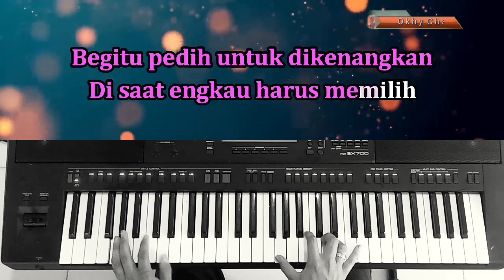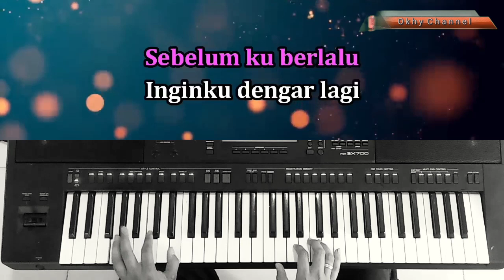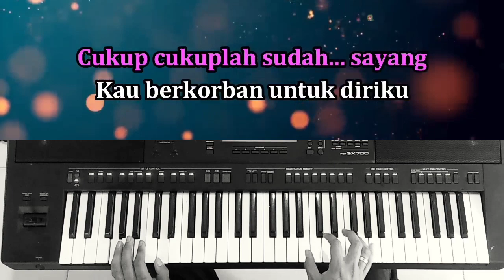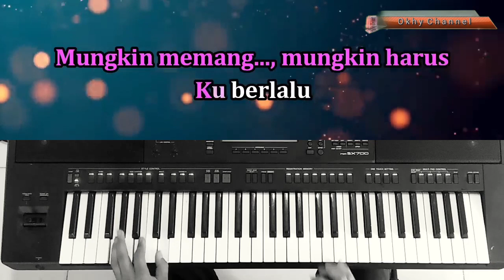BEGITU INDAH SAYANG ll Karaoke Nada Wanita ll Pance Pondaag